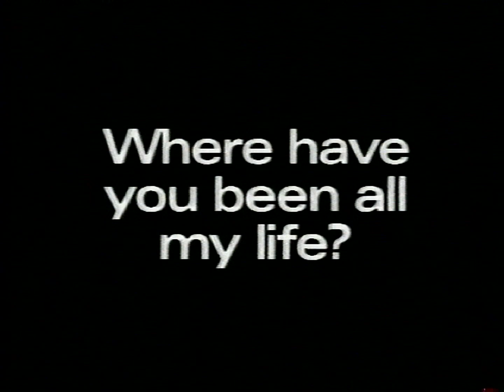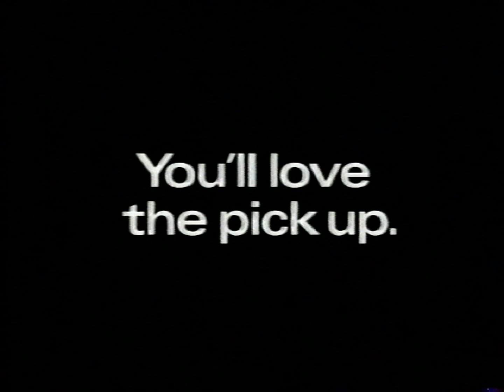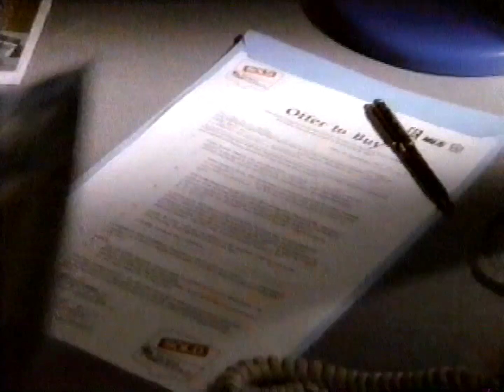A&E commercials [April 24, 1997]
[Tape #787, @TheToonArchivist]

Contents:
Biography - Tim Allen